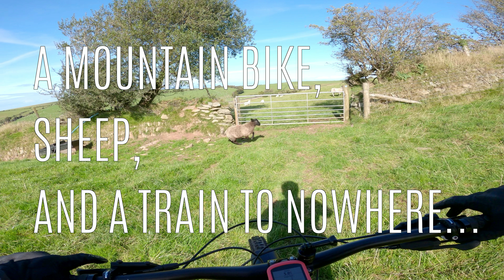A Mountain Bike, Sheep, and, a Train to Nowhere...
A bike ride on Exmoor National Park, what I've been playing and a small steam train. Oh, there are some sheep too.